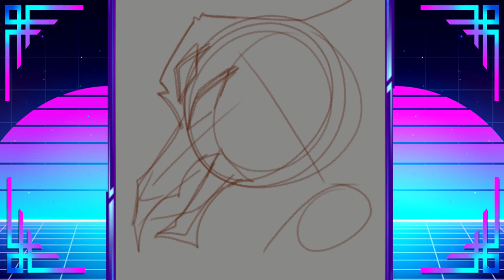Eyes Into The Endless ✦ Speed Draw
✦ Mighty Screes on the Breeze (Thank Yous) ✦

✦ Let's Rampage and Do Something Crazy (Socials) ✦

✦ Show the Monster Some Love (Support) ✦

✦ Chill Vibes to Give Credit and Draw To ✦